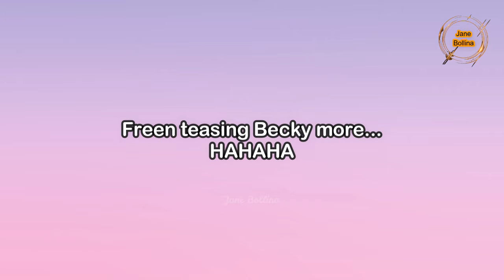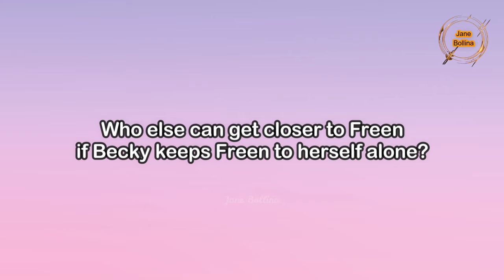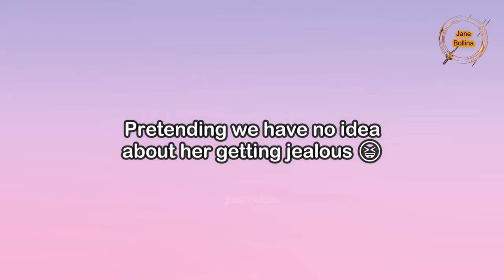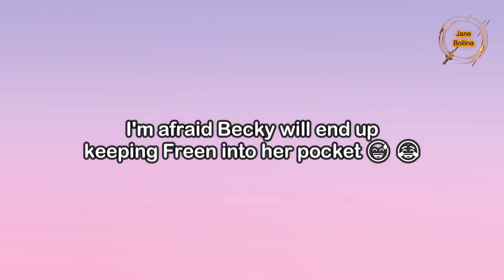[FreenBecky] Becky being Jealous for 3 minutes straight | Won't let anyone flirt to Freen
Asking for_
   *Extra Background Music:

Follow them for more English Translations and Updates